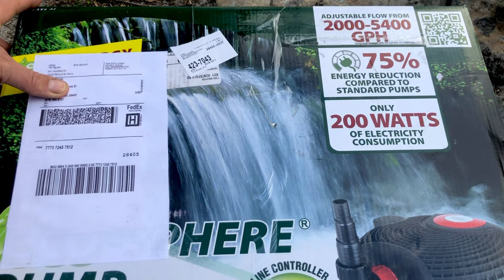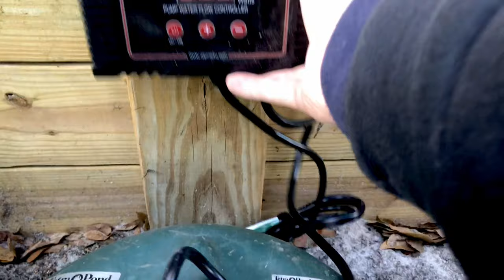Building a quarantine pond for JAPANESE Koi!!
Transforming our plant pond into our quarantine pond for fish arriving from Japan. Removing our sale plants, baby koi, installation of a pressure filter and new submersible pump.